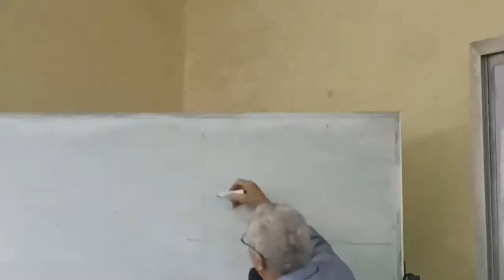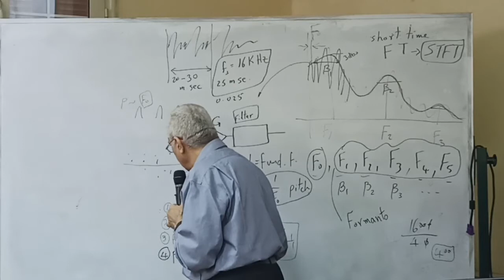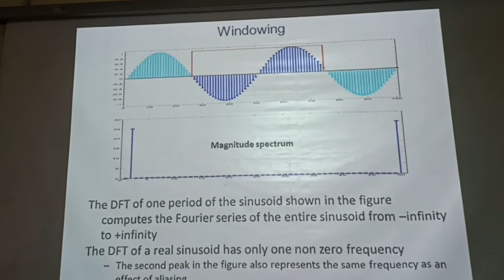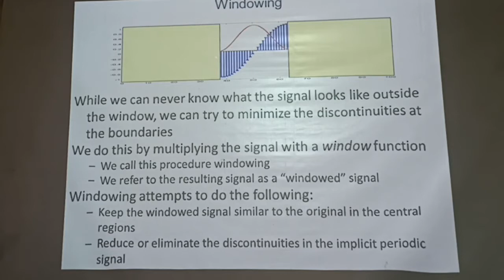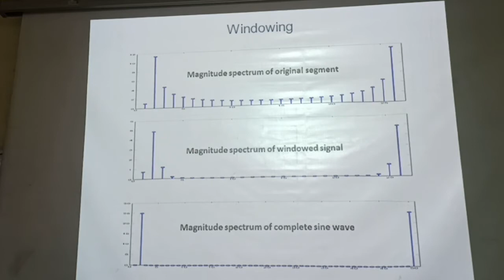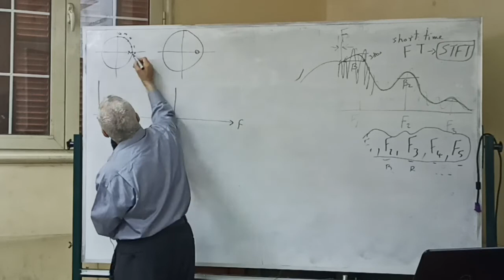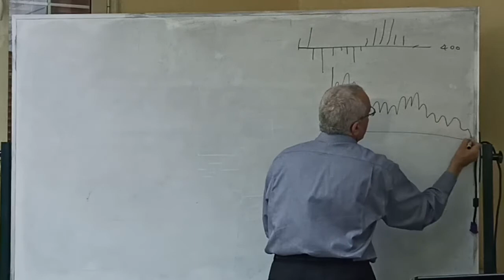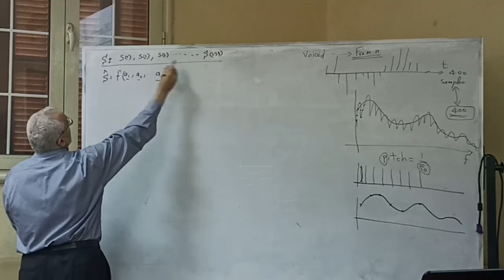DSP| Lec3| Part 1| Dr. Mohsen Rashwan| 4th year| EECE2021